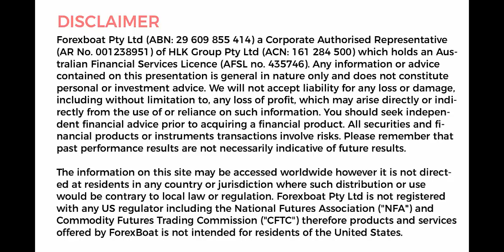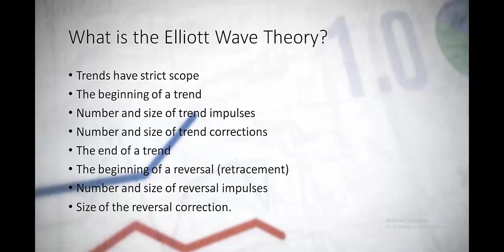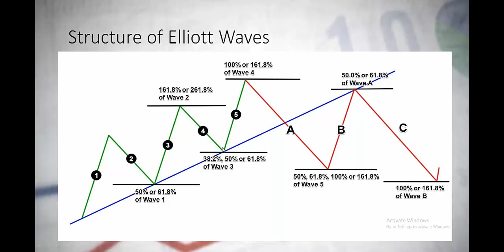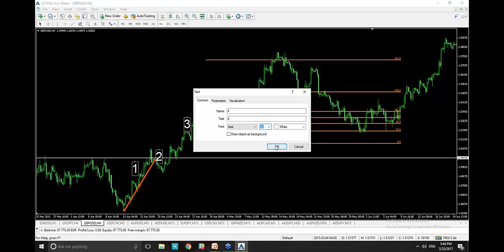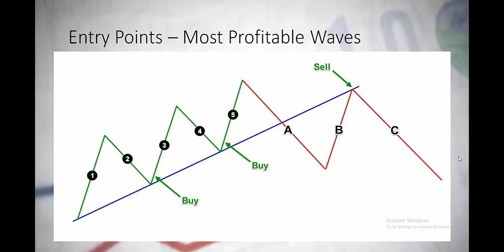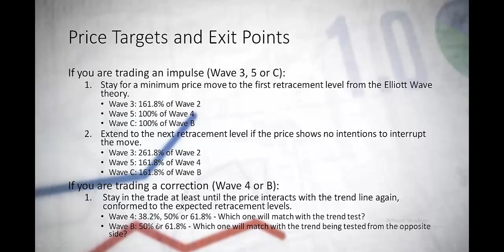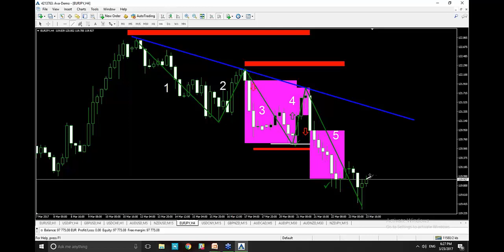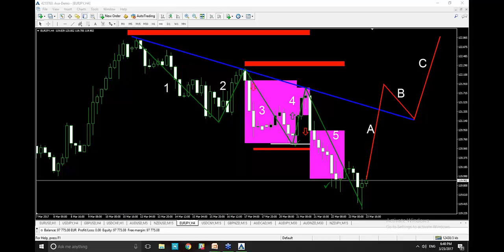Webinar - Introduction to Elliott Wave Theory